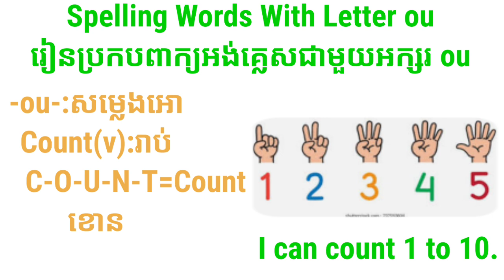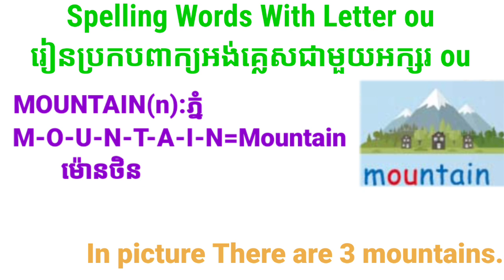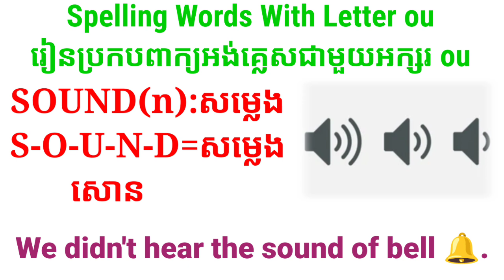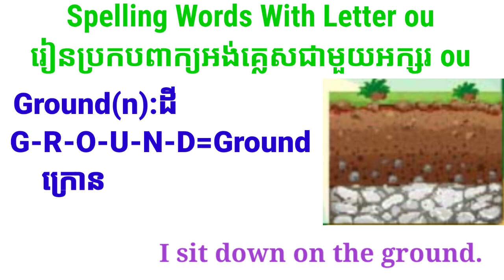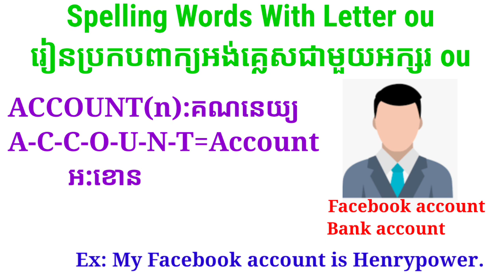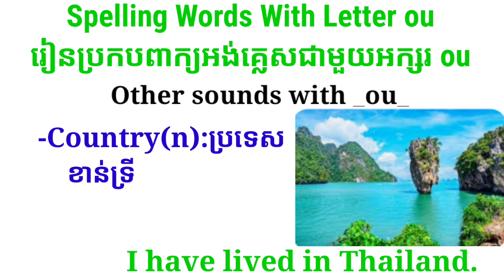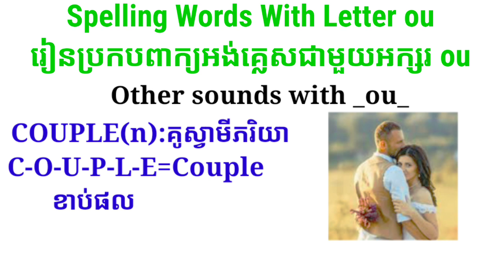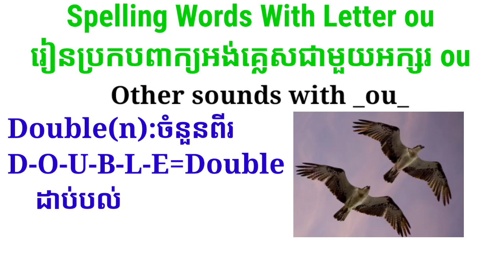First English Classថ្នាក់ភាសាអង់គ្លេសដំបូងSpelling Words WithLetter ou ប្រកបពាក្យជាមួយអក្សរ ou Part2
First English Class
ថ្នាក់ភាសាអង់គ្លេសដំបូង
Spelling Words With
Letter ou
រៀនប្រកបពាក្យអង់គ្លេស
ជាមួយអក្សរ ou
Part 2